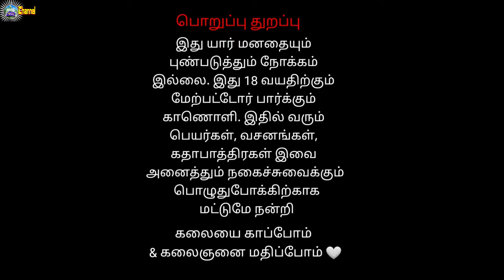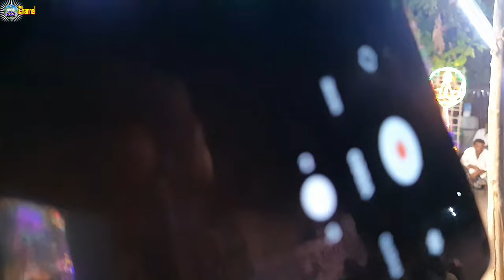Tharadapattu veerapathira swami nadagam | வீரபத்திர சுவாமி நாடகம் 2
வீரபத்திர சுவாமி நாடகம்   Tharadapattu veerapathira swami nadagam |